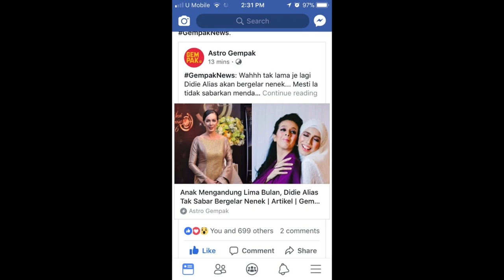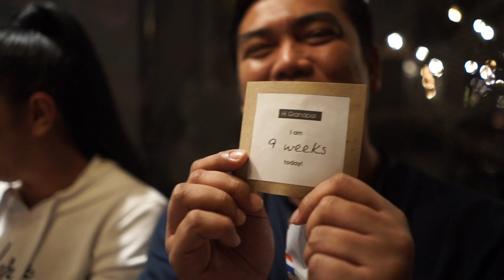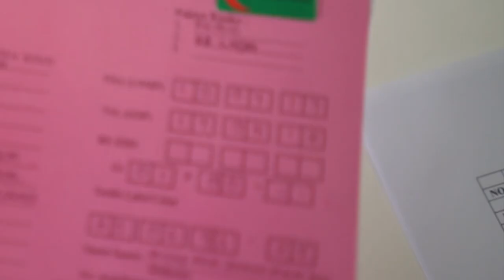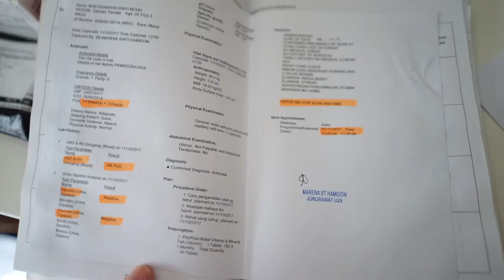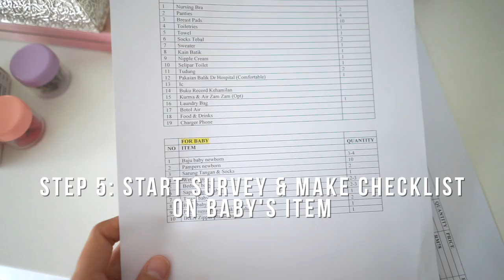You're Pregnant, What's Next? | Malaysia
When you find out that you're pregnant, what is the next big step to take after the first UPT?

Ready to start your journey? You're not alone :) Here are my personal steps and tips for first time mom like me. It was based on my experience during my pregnancy time. Really hope it can help you on yours too! Being pregnant can be hard, but we can make it easier together. Best of luck!